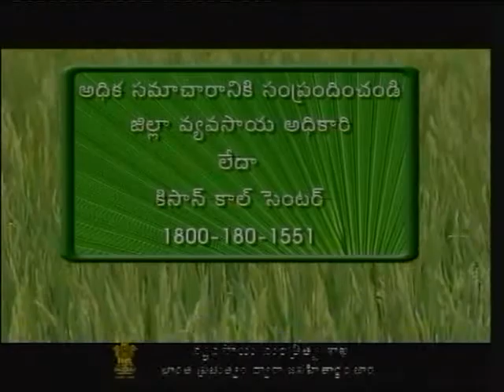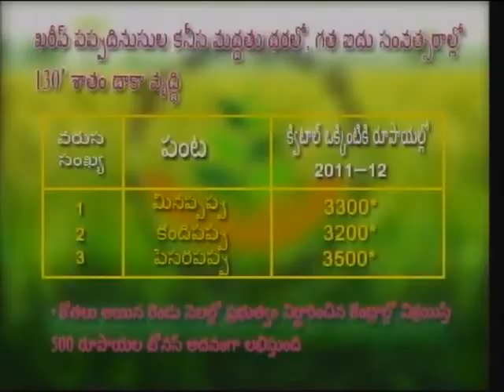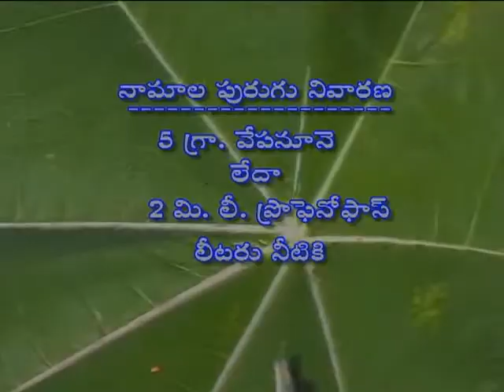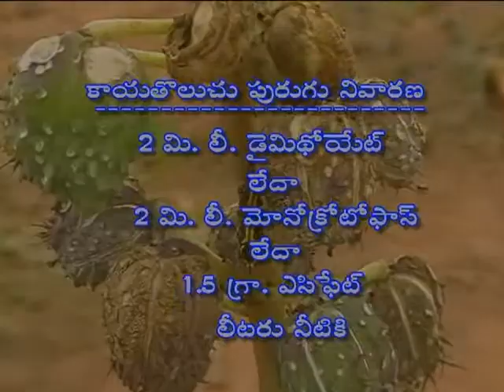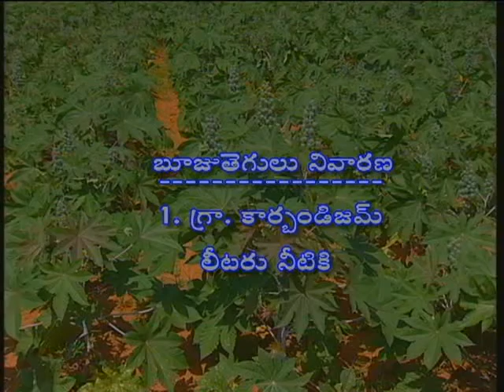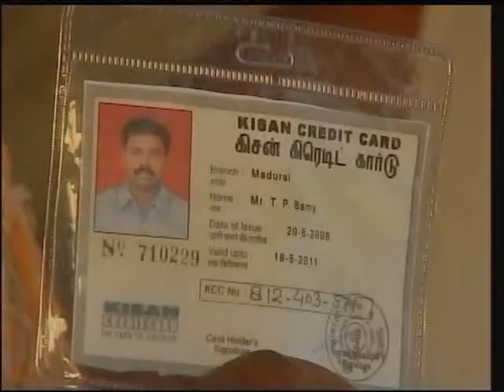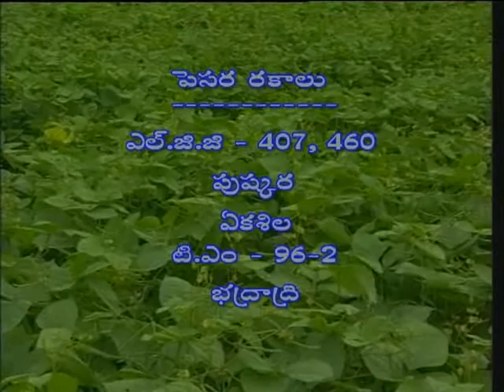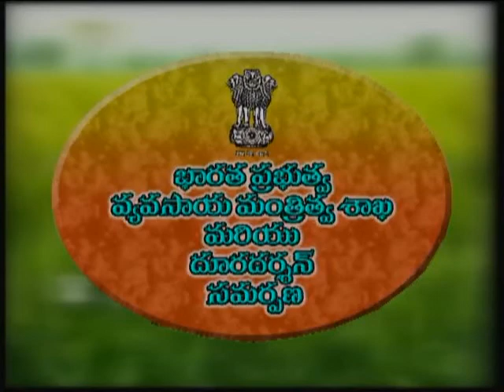Raithunestam 21-11-13 by DD Saptagiri Hyd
Topics :-
1) Pest management in sunflower
2) Pest management in paddy through Bio control
3) Pest management in cotton
4) Selection of suitable vegetables to Rabi